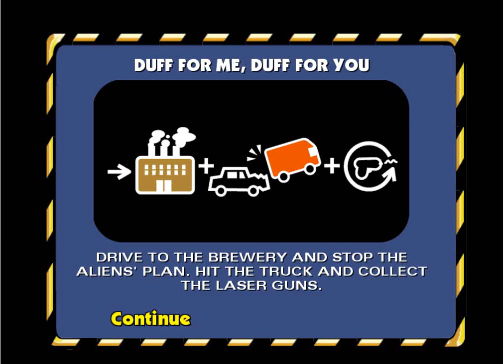The Simpsons Hit & Run #21 | Lasers And More Lasers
What's with all the lasers?